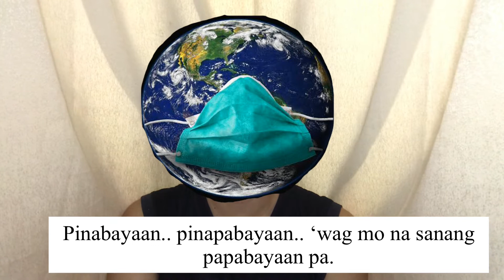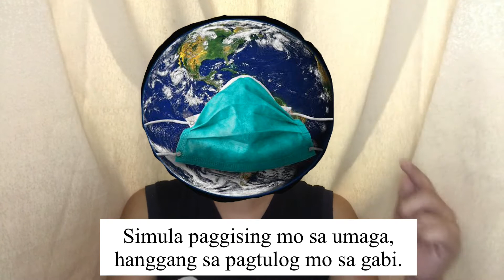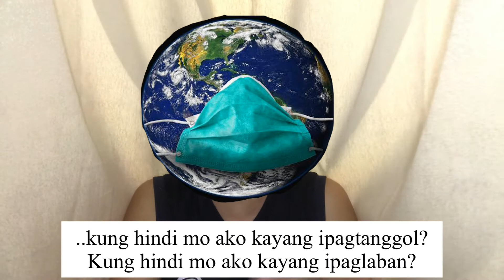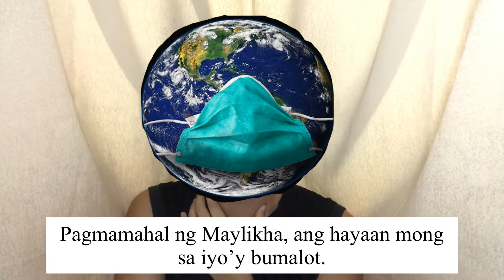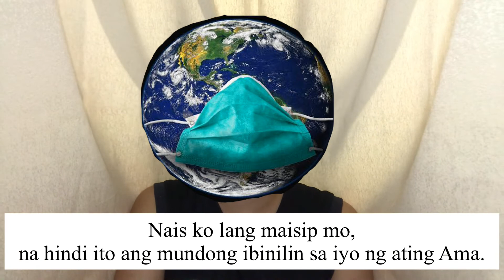KWARANTIN - Spoken Word Poetry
“KWARANTIN.”

Orihinal na likha ni Mark Jazzer P. Alejandro.

Patawarin mo ako,  kung sa ganitong paraan ko gustong magpahinga.
Patawarin mo ako, kung sa ganitong paraan ko gustong huminga.
Napagod na akong intindihan ka.
Napagod na akong makisama.

Sinira, sinisira... wag mo na sanang sisirain pa.
Winasak, winawasak... wag mo na sanang wawasakin pa.
Pinabayaan, pinapabayaan. wag mo na sanang papabayaan pa.
Sinamantala, sinasamantala... wag mo na sanang samantalahin pa.

Ikaw ang buhay ko, ako ang buhay mo.
Pero bakit humantong tayo sa ganito?
Ako ang nagsakripisyo, para maibigay ang gusto mo. Pero bakit mo inabuso? Hindi ako nagkulang, lahat binigay ko sa iyo. Simula pag gising mo sa umaga hanggang sa pagtulog mo sa gabi.
Hindi ako nagkulang.
minsan nga, yung akin, kinukuha mo pa. Hindi ko alam kung may awa ka, kung may halaga ako sayo, kasi kahit alam mong nasasaktan na ako, kahit alam mong umiiyak na ako, kahit alam mong dumadaing na ako, BALEWALA LANG SAYO. BINABALEWALA MO.

Ginawa ko lahat para maging maganda sa paningin mo, pero sinira mo, inabuso mo. Patawad, kung sa ganitong paraan ko gustong magpahinga.
Patawad, kung sa ganitong paraan ko gustong huminga.
Ginawa ko lahat para maibigay lahat ng gusto mo, pero sinayang mo, inabuso mo. Patawad,  kung sa ganitong paraan ko gustong magpahinga.

akala ko ako’y iyong mamahalin, dahil sa iyo niya ako ibinilin. Akala ko aalagaan mo ako, akala ko magtutulungan tayo, para makabuo ng isang Paraiso. AKALA KO LANG PALA.

Hindi mo nga ako tinanong kung okay lang ba ako, kung kaya ko pa. Hindi mo nga nagawang ipagtanggol ako, ipaglaban ako. Madali kong matatanggap kung hindi mo ako kayang ipagtanggol at ipaglaban, pero ang hindi ko matanggap, KATULAD KA RIN NILA, ISA KA RIN SA DAHILAN, kung bakit ngayon, sugatan ako. Kung bakit unti-unti ng naglalaho yung dating gandang meron ako. Isa ka. Katulad ka rin nila. Pare-parehas lang kayo.

Patawad,  kung sa ganitong paraan ko gustong magpahinga.
Huwag kang mag-alala, matatapos din ito. Panibagong umaga, panibagong pag-asa. Hindi lang para sa iyo, kundi para sa ating dalawa. Nababalot ka man ng takot, nilalamon ka man ng lungkot, Pagmamahal ng Maylikha ang hayaan mong sa iyo’y bumalot.

Sa dulo ng dilim ay may liwanag.
Sa dulo ng kalungkutan ay may kasiyahan.
Sa dulo ng unos, ay may bahaghari.
Sa dulo ng lahat ng nito, may TAYO sa isang Paraiso.

Hindi madali ang proseso, na parang ikaw ay isang preso.parehas tayong nasasaktan, parehas tayong nahihirapan. Sa dulo ng labang ito, sana magkaroon ng pagbabago. Sana magkaroon ng pagpapahalaga. Sana magkaroon ng pagkakaisa. Huwag laging isipin ang sarili. Hindi lang ikaw ang nabubuhay sa mundong ito. Dahil bago ka pa, ako muna.

Anak, magtiis ka muna. Hihinga lang ako, magpapahinga lang ako. Nais ko lang ulit maramdaman na bahagi ako ng mundong iyong ginagalawan.

Anak, manalig ka. Hihinga lang ako, magpapahinga lang ako. Nais ko lang ulit ipakita sa iyo, ang ganda ng mundo.

Anak, lumaban ka. Hihinga lang ako, magpapahinga lang ako. Nais ko lang maisip mo, na hindi na ito ang mundong ibinilin sa iyo ng ating Ama.

Anak, Patawarin mo ako,  kung sa ganitong paraan ko gustong magpahinga.

Nagmahal, nagmamahal, magmamahal...

Inang Kalikasan🌏.